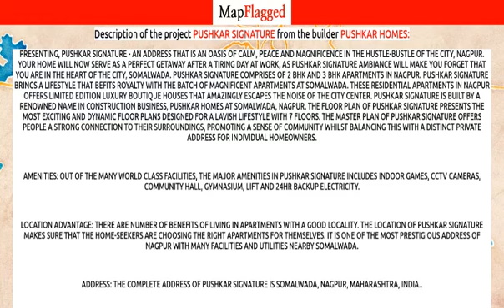Nagpur | Pushkar Signature by Pushkar Homes at Somalwada | MapFlagged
Following is the detail of Pushkar Signature, a project by Pushkar Homes:

Presenting, Pushkar Signature - an address that is an oasis of calm, peace and magnificence in the hustle-bustle of the city, Nagpur. Your home will now serve as a perfect getaway after a tiring day at work, as Pushkar Signature ambiance will make you forget that you are in the heart of the city, Somalwada. Pushkar Signature comprises of 2 BHK and 3 BHK Apartments in Nagpur. Pushkar Signature brings a lifestyle that befits Royalty with the batch of magnificent Apartments at Somalwada. These Residential Apartments in Nagpur offers limited edition luxury boutique houses that amazingly escapes the noise of the city center. Pushkar Signature is built by a renowned name in construction business, Pushkar Homes at Somalwada, Nagpur. The floor plan of Pushkar Signature presents the most exciting and dynamic floor plans designed for a lavish lifestyle with 7 floors. The master plan of Pushkar Signature offers people a strong connection to their surroundings, promoting a sense of community whilst balancing this with a distinct private address for individual homeowners.
Amenities: Out of the many world class facilities, the major amenities in Pushkar Signature includes Indoor Games, CCTV Cameras, Community Hall, Gymnasium, Lift and 24Hr Backup Electricity.
Location Advantage: There are number of benefits of living in Apartments with a good locality. The location of Pushkar Signature makes sure that the home-seekers are choosing the right Apartments for themselves. It is one of the most prestigious address of Nagpur with many facilities and utilities nearby Somalwada.
Address: The complete address of Pushkar Signature is Somalwada, Nagpur, Maharashtra, INDIA..

Pushkar Signature : Somalwada, Nagpur, India with the price structure:
2 BHK at 42.57L-43.21L having area 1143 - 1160 sq.ft
3 BHK at 56.88L-60.90L having area 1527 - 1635 sq.ft

Nearest Hospitals to this Project:
Medipoint Hospital
Sanjeevni Hospital-Maniah Nagar
Rivision Nursing Home
Vatsalya Hospital
Mahatme Hospital

Nearest Schools to this Project:
Bhavans Vidya Mandir Nagpur
Little Millennium Manish Nagar . Nagpur . Preschool . Playgroup . Kindergarten . Virtual Preschool . Online Preschool
Rosette Convent Primary School
Gadgils Academy
Arya Management Classes

Nearest Restaurants to this Project:
Nandi Vines
Zaika Biryani
Varhadi Kitchen
The Banjara Family Restaurant
Median Grilled

Nearest Train Stations to this Project:
Nagpur Metro Info
Ajni Railway Station

Nearest Shopping Malls to this Project:
Akg Pop
Kasida Life Style
Shri Bhingare Water Fountain Manufacturing Company
Mauli General Store
Sonegaon Chowk

Nearest Parks to this Project:
Shanti Park
Hanuman Mandir Play Ground Park
Gokul Park
Manik Park

Nearest Movie Theaters to this Project:
Simply Cinemas
Pragathi Theatre
K Sera Sera Miniplex Nagpur
K Sera Sera Miniplex
Pvr-Empress Mall

Nearest Cafes to this Project:
Mocha Sky
CAFE COFFEE DAY
Cafe Symphony
Cafe Coffee Day
Kaapister

Nearest Airports to this Project:
Dr Babasaheb Ambedkar International Airport

Nearest Stores to this Project:
Raj Garments
Secure Life Doors
Shri Electricals
General Stall
Shri Sweet and Farsan

Nearest Doctors to this Project:
Sudhanshu Clinic
Clinic Dr A D Sambre
Kimmatkar Nursing Home
Clinic Dr Urmila Dhanke
Dr Komalkar